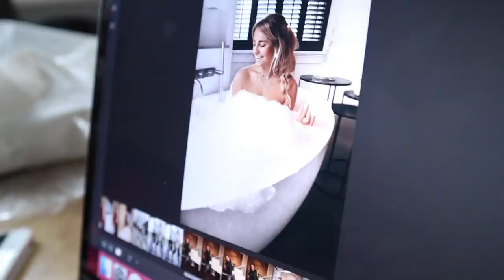Nu al chaos! - Weekvlog #1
Dit is mijn eerste weekvlog! Ik werk deze week bij SLAM en samen met mijn vriend Lars ga ik naar Manchester om te werken aan 'het project'!